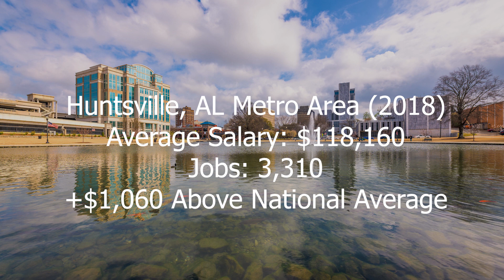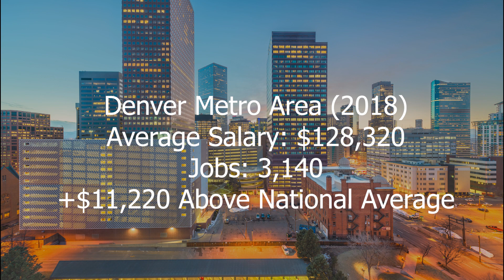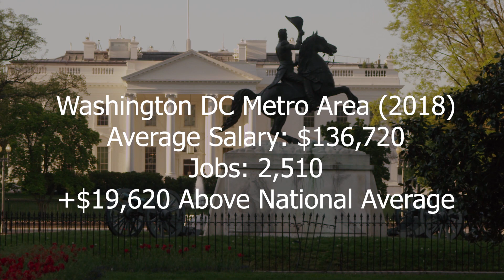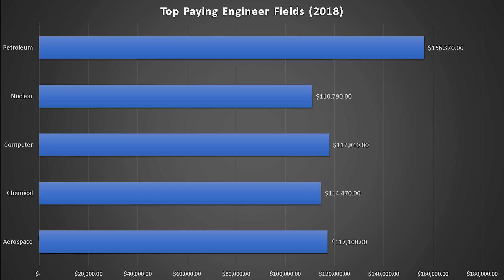Aerospace Engineer Salary in 2019 - Top 5 Places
Aerospace Engineer Salary 2019

In this video, we examine the average Aerospace Engineer salary in 2019. We gathered data from the Bureau of Labor Statistics (BLS) to determine the average salary of Aerospace Engineers. We also look at the historical salaries of Aerospace Engineers and the top 5 best metro areas by salary for Aerospace Engineers.

These income statistics are from the Occupational Employment Statistics (OES) program. These salaries do not include bonuses or benefits. In our opinion, these are the most accurate salary numbers (better than indeed, glassdoor, and payscale).

Aerospace engineers design primarily aircraft, spacecraft, satellites, and missiles. In addition, they create and test prototypes to make sure that they function according to design.

Aerospace engineers typically do the following:

• Direct and coordinate the design, manufacture, and testing of aircraft and aerospace products
• Assess proposals for projects to determine if they are technically and financially feasible
• Determine if proposed projects will result in safe operations that meet the defined goals
• Evaluate designs to see that the products meet engineering principles, customer requirements, and environmental regulations
• Develop acceptance criteria for design methods, quality standards, sustainment after delivery, and completion dates
• Ensure that projects meet quality standards
• Inspect malfunctioning or damaged products to identify sources of problems and possible solutions

Aerospace engineers may develop new technologies for use in aviation, defense systems, and spacecraft. They often specialize in areas such as aerodynamic fluid flow; structural design; guidance, navigation, and control; instrumentation and communication; robotics; and propulsion and combustion.

Aerospace engineers can specialize in designing different types of aerospace products, such as commercial and military airplanes and helicopters; remotely piloted aircraft and rotorcraft; spacecraft, including launch vehicles and satellites; and military missiles and rockets.

Aerospace engineers often become experts in one or more related fields: aerodynamics, thermodynamics, materials, celestial mechanics, flight mechanics, propulsion, acoustics, and guidance and control systems.

Aerospace engineers typically specialize in one of two types of engineering: aeronautical or astronautical.

Aeronautical engineers work with aircraft. They are involved primarily in designing aircraft and propulsion systems and in studying the aerodynamic performance of aircraft and construction materials. They work with the theory, technology, and practice of flight within the Earth’s atmosphere.

Astronautical engineers work with the science and technology of spacecraft and how they perform
inside and outside the Earth’s atmosphere. This includes work on small satellites such as cubesats, and traditional large satellites.
Aeronautical and astronautical engineers face different environmental and operational issues in designing aircraft and spacecraft. However, the two fields overlap a great deal because they both depend on the basic principles of physics.

In this video, Stephen talks about the average Aerospace Engineer salary nationally and across the United States. “How much does a Aerospace Engineer make?” is an important question for people trying to choose between different fields. Salaries aren’t everything, but it is a component of a career. Aerospace Engineers are well paid professionals that play a vital role in our society.